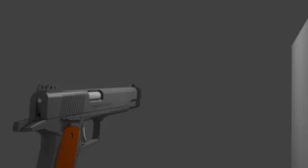9mm made with blender 3d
gunshot with muzzle flash and recoil all made with blender 3d